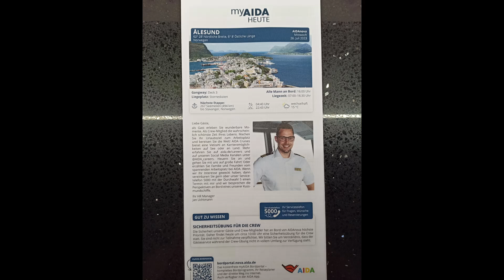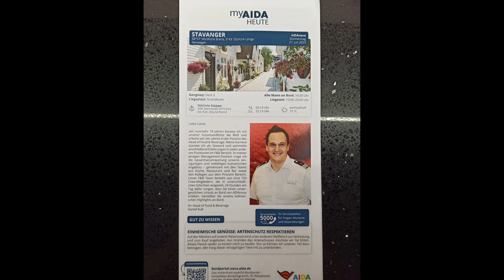Aidanova 2023 - Norwegen ab Kiel - 5. Tag Alesund und 6. Tag Stavanger Vlog / Aidasol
Im Juli 2023 haben wir eine Kreuzfahrt nach Norwegen mit der Aidanova gemacht. Stationen der Reise waren Bergen, Nordfjordeid, Alesund und Stavanger. Leider stimmte die Uhrzeit und das Datum der Kameraaufnahme nicht überein.
In diesem Teil des Vlogs erkunden wir Alesund und Stavanger.
Lied 1
Track: Sweet Talks by Limujii
 Watch:    • Limujii - Sweet Talks [FTUM Release]